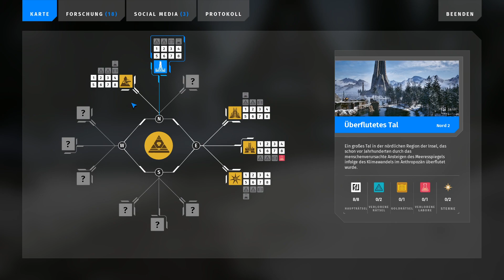Talos Principle 2 | 14 | Nord2 – Teil 2 | Blind Play | Rätsel Letsplay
Es wird wieder Philosophisch. The Talos Principle 2. Von Robotern und Rätseln.  Link zur kompletten Playliste

Kurz und Knapp: Talos Prinzip 1 ist eines der besten „First Person Puzzle games“ die ich kenne. Dementsprechend groß sind meine Erwartungen an den zweiten Teil. Vom Spiel weiß ich absolut nichts, habe mich nicht spoilern lassen. Da es sich hier also um ein Blind Play handelt, rechnet mit Planlosigkeit und Verwirrtheit. Sollte ich bei einem Rätsel mal sehr lange bracuhen, werde ich das Video evtl etwas zusammenschneiden.
Viel Spaß.

Feedback ist wie immer ausdrücklich erwünscht.

*Meine Links*
Link zu meiner *Twitter* Seite: